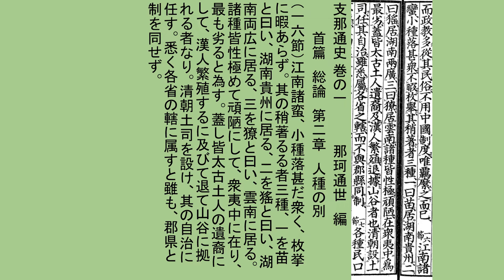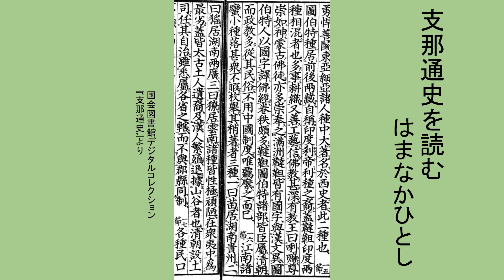支那通史15･16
こんにちは。支那通史を読んでみませんか。はまなかひとしです。

今回は第十五節、第十六節を読みます。

支那通史 巻の一　　　　那珂通世　編
　　　首篇　総論　第二章　人種の別
（一五節）図伯特種は前後両蔵に居り。自ら印度刹帝利種の裔と称す。蓋し韃靼印度両種相混んずる者なり。多くは耕織を事とし、又工芸を善す。仏教を信ずる甚だ深く、教王有りて喇嘛と曰う。尊崇神の如し。蒙古の仏徒も、亦多く之を崇奉す。満洲韃靼、皆国字有り。漢文と異なり。図伯特人国字を以て仏経を訳し、巻秩甚だ多し。韃靼図伯特諸部、皆清朝に臣属す。而も政教多くは其の民俗に従い、中国の制度を用いず。唯之を羈縻するのみ。
（一六節）江南諸蛮、小種落甚だ衆く、枚挙に暇あらず。其の稍著るる者三種、一を苗と曰い、湖南貴州に居る、二を猺と曰い、湖南両広に居る、三を獠と曰い、雲南に居る。諸種皆性極めて頑陋にして、衆夷中に在り、最も劣ると為す。蓋し皆太古土人の遺裔にして、漢人繁殖するに及びて退て山谷に拠れる者なり。清朝土司を設け、其の自治に任す。悉く各省の轄に属すと雖も、郡県と制を同せず。